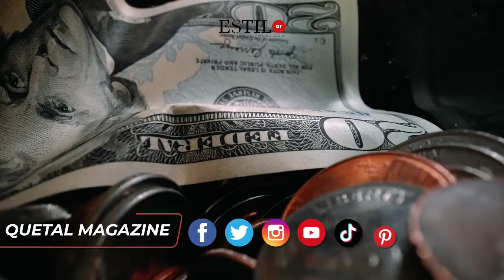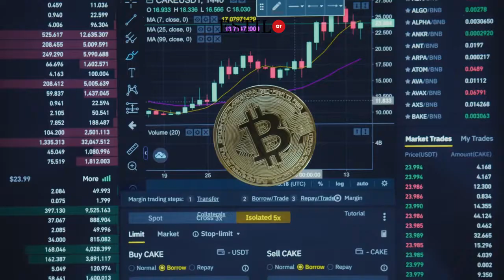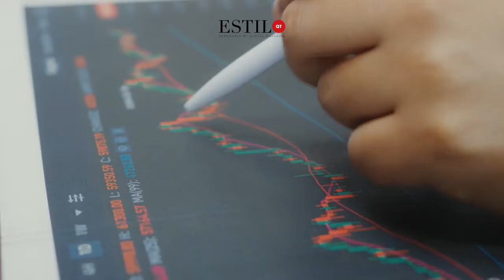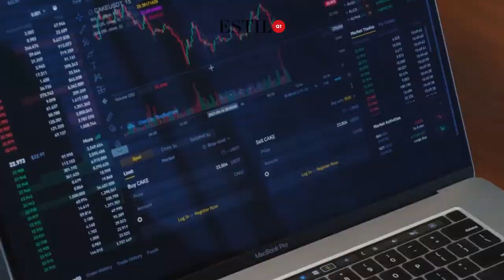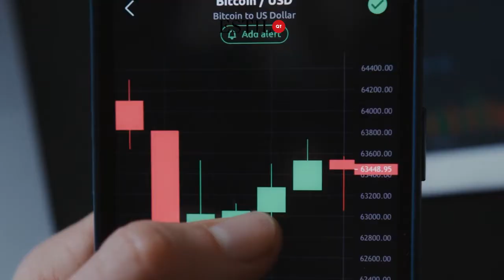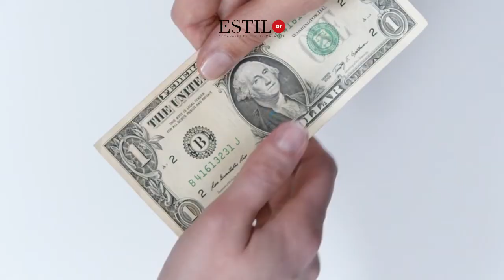ESTILO QT presenta: JUAN PABLO CHAVEZ